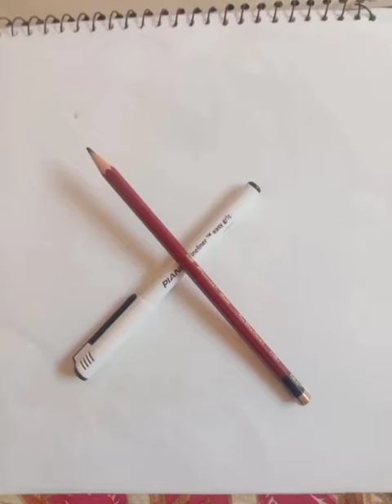How to draw simple Sketch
Welcome to Jahan Art World.
please like and smile and keep watching.

art world

shorts

kite

tere bin
bts shorts
ducky bhai
durga charu
middle class family
setan setan
shiva rider

tip top

123 go hindi rich vs poor in urdu
2023 holi colours

ab delivers
aditi cartoon
90 tawa kite

a jéssica

5 minute crafts
5 minute crafts for school
alejo igoa

alia malik funny video

allah video

amazing toys

amz mikha

ansari shayari

antifragile

anushka sen

asmr eating

asmr ăn mì tương đen

baby
babysitter
bakra video

balon ke design

bate-bola

bedardiya song

bedroom makeover

bhoot bhoot
bhoot wala bhoot wala bhoot wala bh

bigg boss mc stan entry